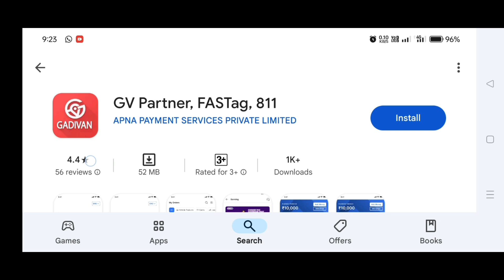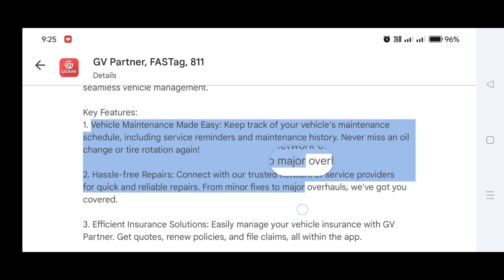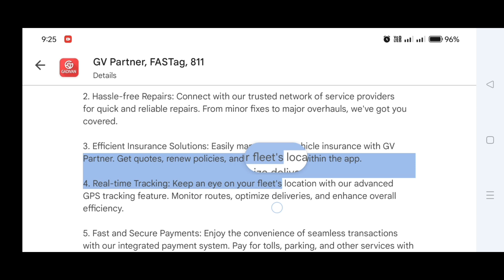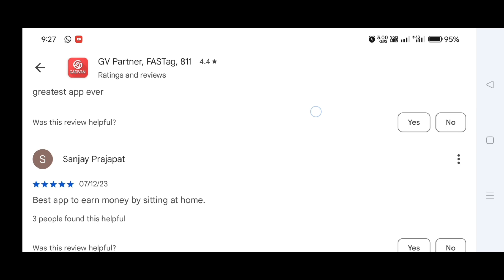GV Partner Fastage 811 app review | MD TALKIES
Your queries,

Gv Partner Fastage 811 app review

Gv Partner app review

Gv Partner app

MD Irfan

MD talkies

Zet app link

Volt money partner registration link,

Refferal code:-L4TY9880